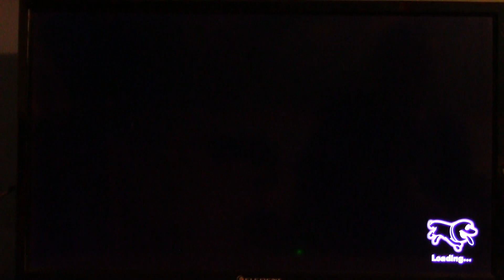Keys For King Boo's Tongue | Luigi's Mansion 3 Part 93 (Logan Mansion Games)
I was collecting keys for this statue of King Boo so that I could open a door & find Mario. I have found 3 of those keys so far & now I only need one more key to find!